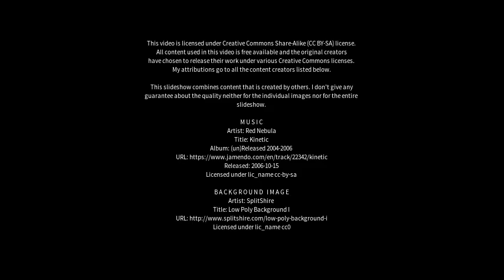Best places to visit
Best places to visit - Morecambe (United Kingdom) Best places to visit - Slideshows from all over the world - City trips, nature pictures, etc.